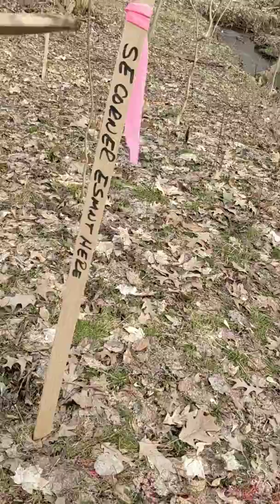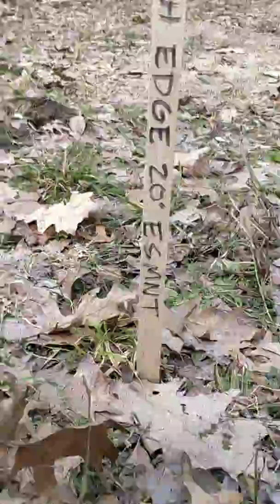Exploring the outdoors Part 1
Going past the property line exploring what I havent